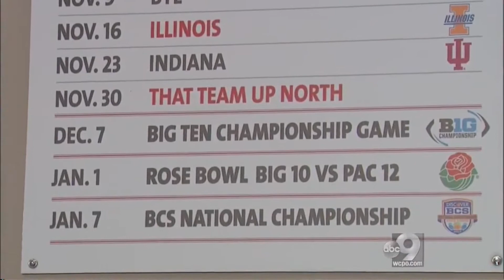2013 Indiana @ Ohio State One Hour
To say that Indiana and Ohio State are rivals is very misleading.  Basketball, baseball, volleyball sure, but the football history is very one sided, with the Buckeyes having more wins against Indiana than any other foe.  Indiana may be the Bucks punching bag but last year, they came within a field goal of beating Ohio State and with an offense just as good, perhaps this year notches a victory for the Hoosiers.  Ohio State is led by elusive QB Braxton Miller, who runs with the elusiveness of a buttered pig and drops bombs with the confidence of a sea gull.  Indiana will have their hands full so sit back, relax, and enjoy Ohio State's Senior Day in the snow.